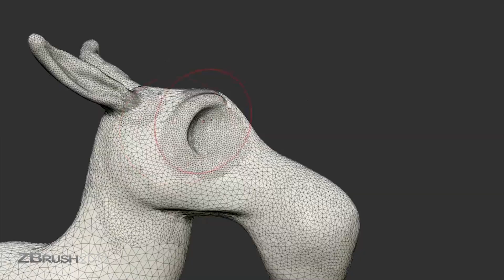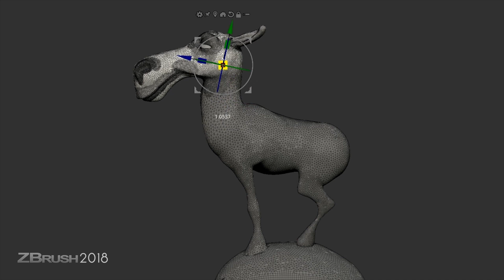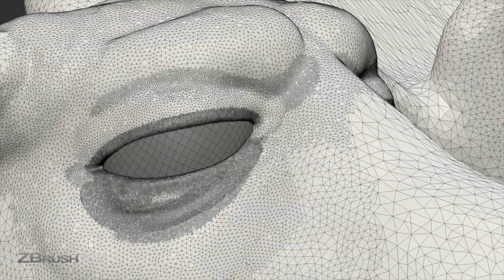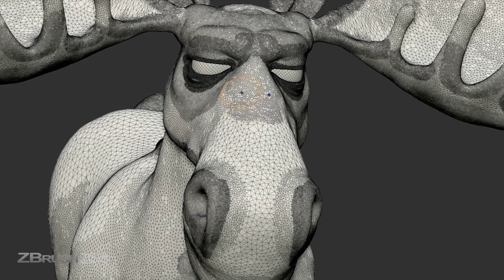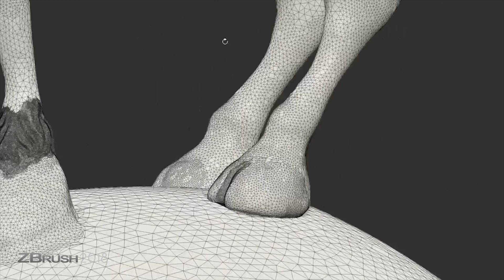Moose - Sculptris Pro Timelapse by Pablo Munoz Gomez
Watch Pablo Munoz Gomez create a moose from his previous sculpt in ZBrush 2018 with the new feature: Sculptris Pro.

Free of charge upgrade to ZBrush 2018 available now!